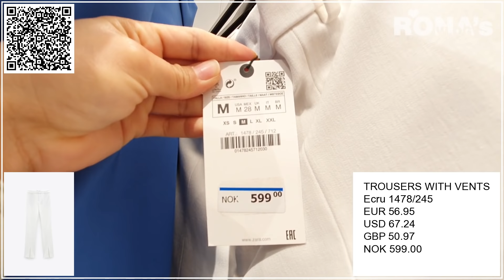NEW FINDS IN ZARA, AUGUST 2020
Hello my dear Lovelies! In today's video ZARA summer collection.